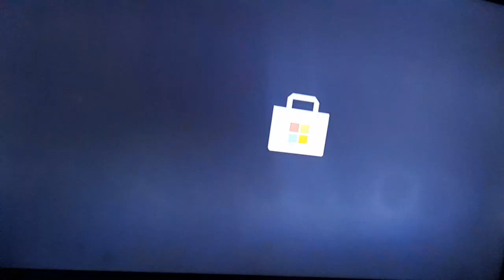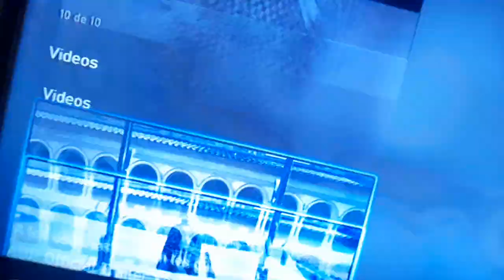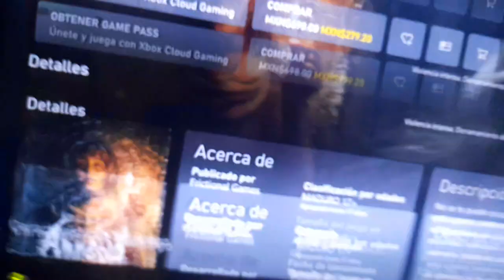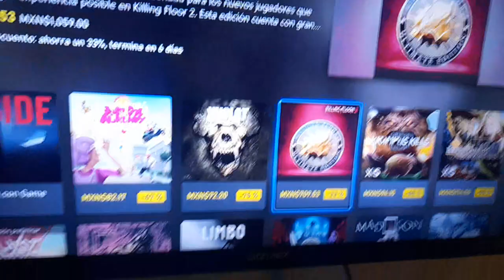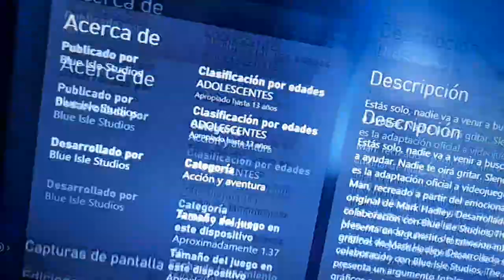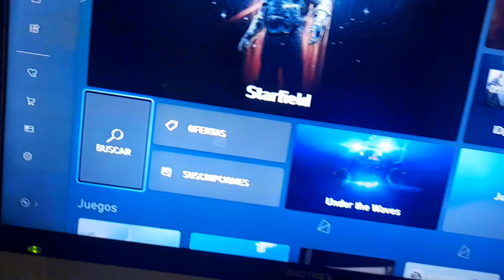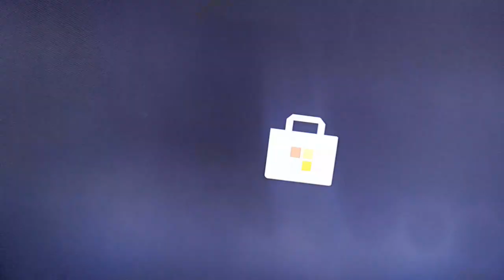🎁 APROVECHA RAPIDOO!! OFERTAS XBOX SERIES S,X HASTA %75 DE DESCUENTOOOO🎁 menos de $100